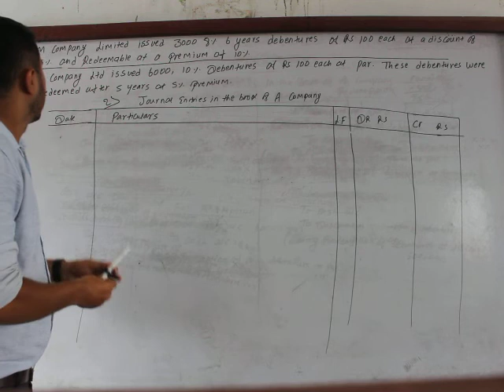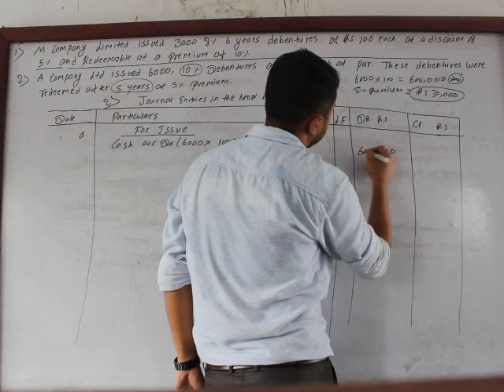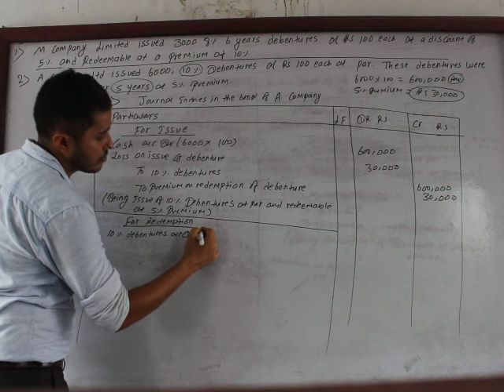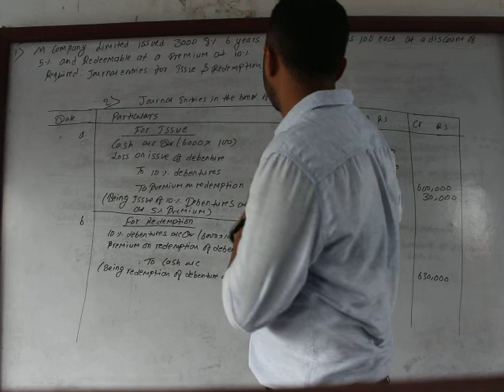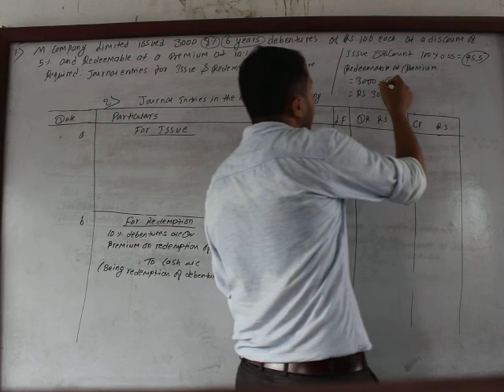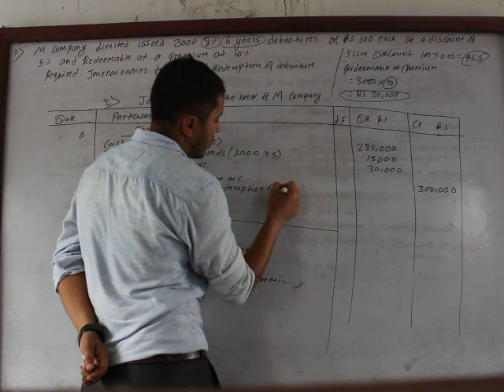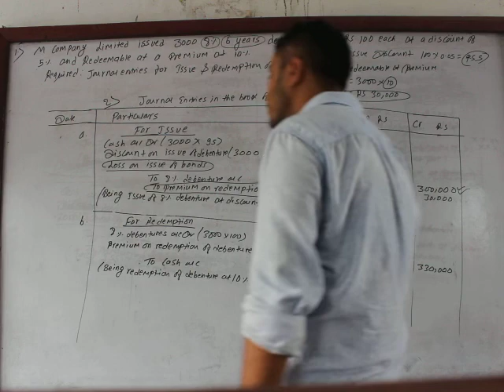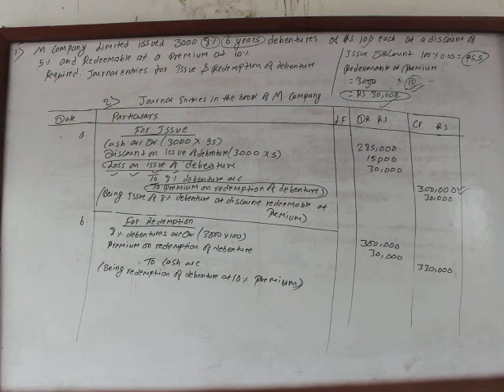accounting for debentures, class 12 , accountancy, part 2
this video will provide a complete solution of problem related to debentures from class 12 accountancy. please do subscribe this channel and share this video to the maximum no of students so that others also will get benefited.